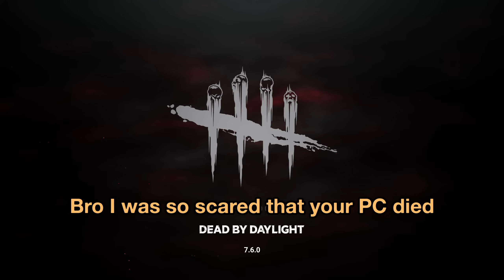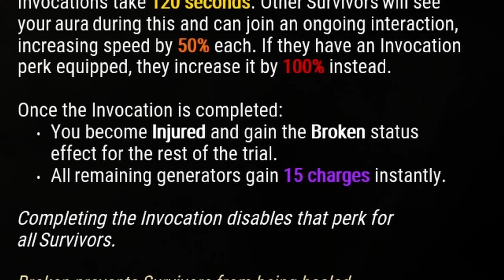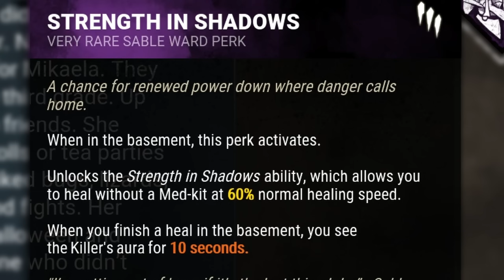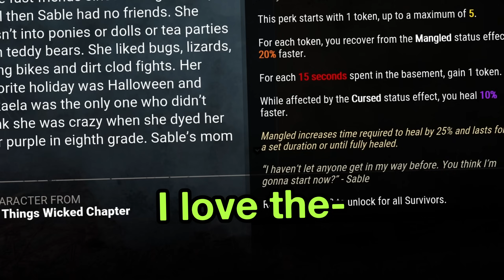We Avoided all Spoilers and Played THE UNKNOWN Chapter without knowing...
We played the latest DBD Chapter without knowing ANYTHING about the new killer "The Unknown" or the new survivor "Sable Ward"!

Chapters:
0:00 Intro
2:05 THERE IS NO MENU??
3:03 Reacting to SABLE
4:36 New Perk: INVOCATION: WEAVING SPIDERS
6:08 New Perk: STRENGTH IN SHADOWS
6:52 New Perk: WICKED
7:43 Pre-game lobby goes weird...
10:35 Facing THE UNKNOWN ...
26:47 The Unknown MORI REACTION
27:29 More Shenanigans